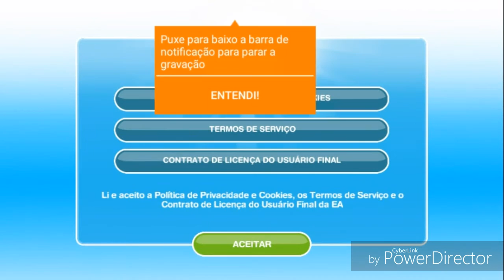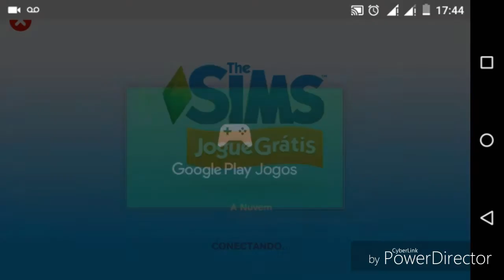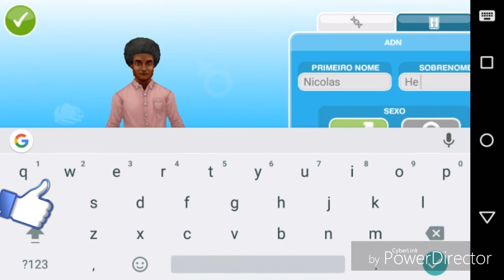The Sims Free-Play Ep 1# Construindo Minha Casa